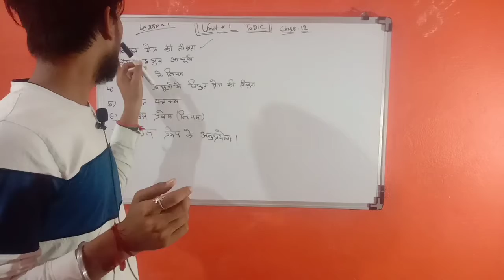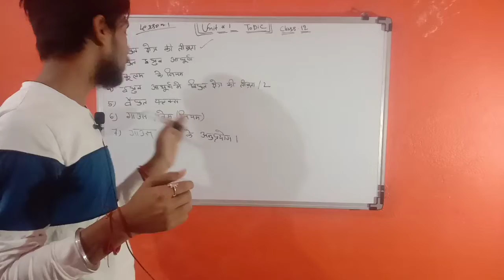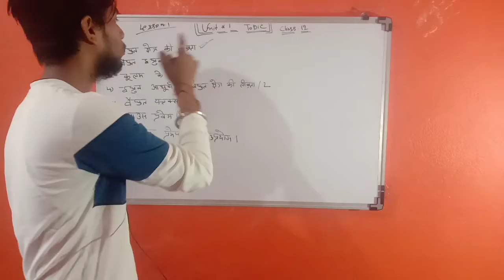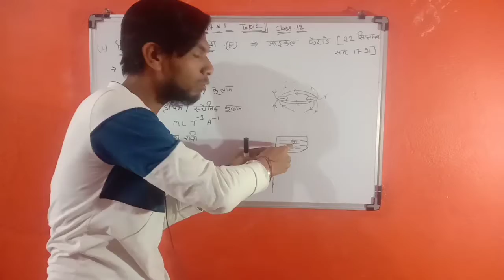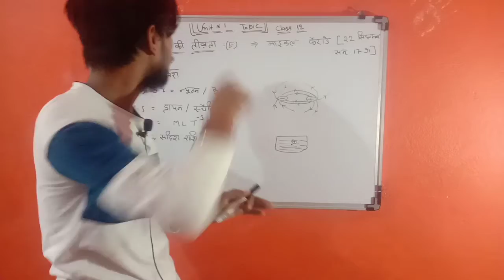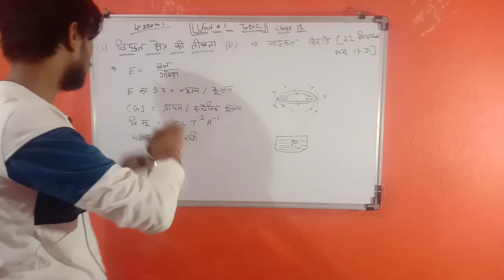Class 12 Physics विधुत छेत्र की तीव्रता unit 1 topic 1#mp board class 12 mp teaching line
Class 12 विधुत छेत्र की तीव्रता unit 1 topic 1#mp board class 12 mp teaching line

Hope you enjoyed and learn something from video

By MP teaching line

thanks for the watching our videos

have a good and nice day